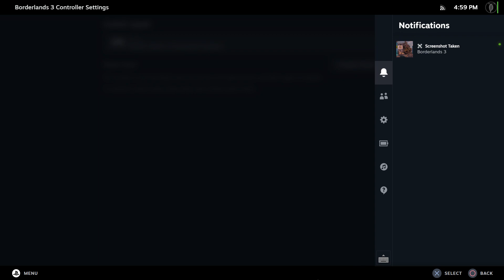Borderlands 3 - Ep. 1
Play Borderlands 3 with me!
Although my mic currently sucks, come along with me as I play through borderlands without cuts!
In this episode, I meet Lilith, Reese and Ellie, and defeat two of the first bosses of the game. I hope you enjoy watching!!